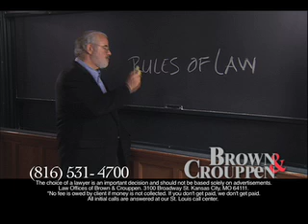Rules of Law Recorded Statement Part 1 Terry Crouppen 816 531 4700